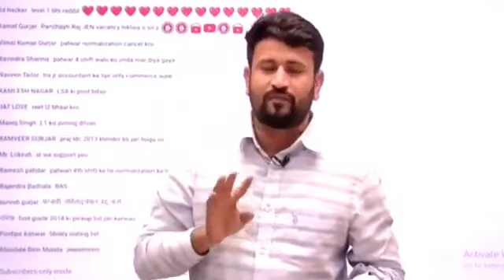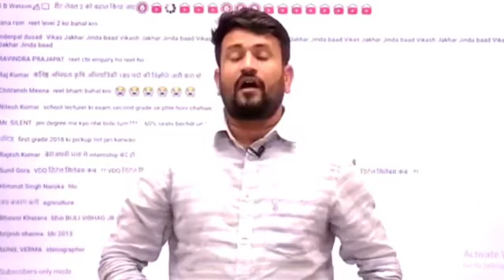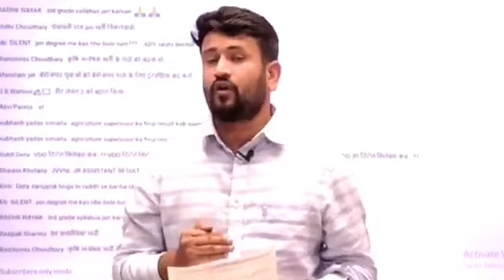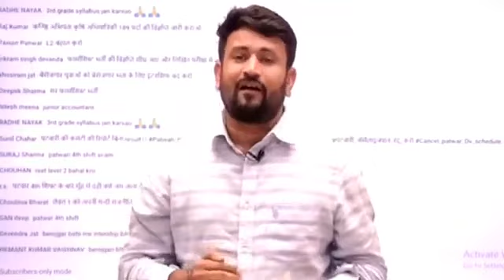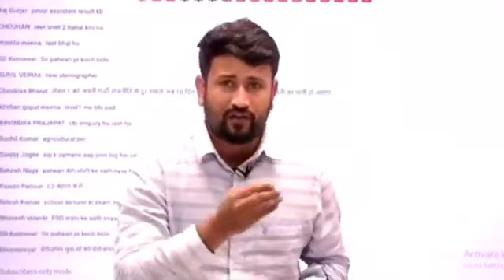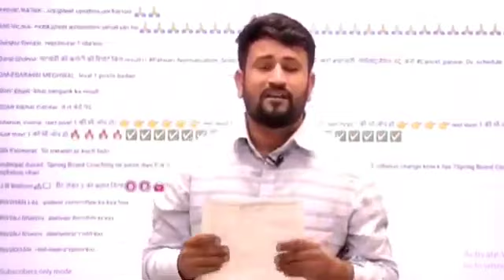Reet 2021 level 2 बहाल करने को लेकर, लेवल 1 और new 2nd& 1st grade ko lekar Upen Yadav